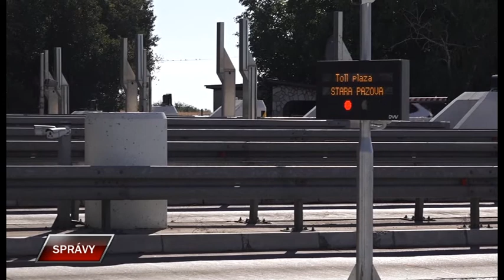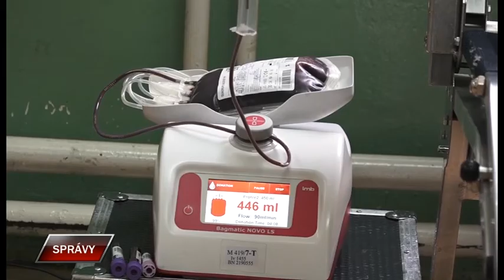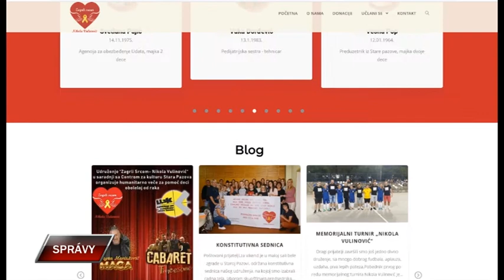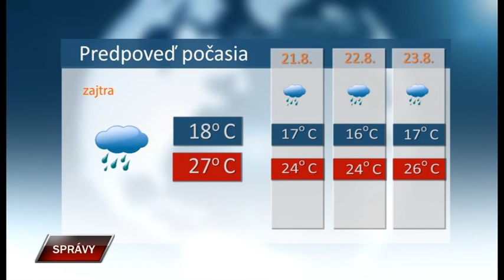Spravy 19 8 2022